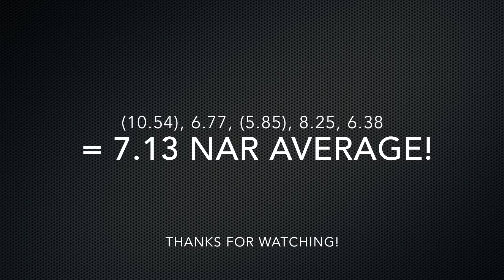Lucas Etter - 7.13 3x3 Official (Former) North American Record Average!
Great average! Second in the world at the time of the average. Done at Michigan 2015 in Ann Arbor, Michigan.                                                    Cube: Aolong v2